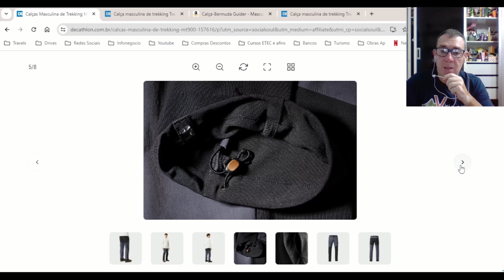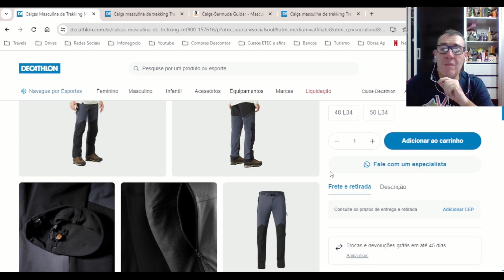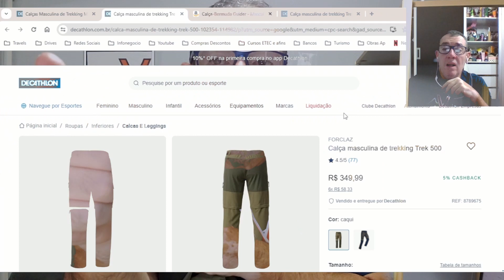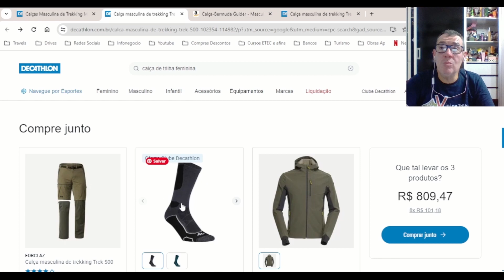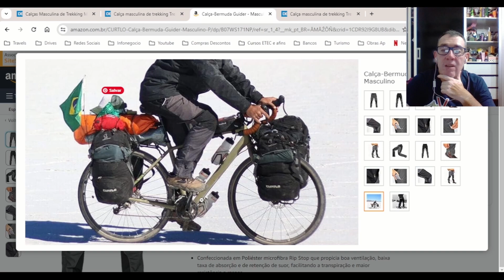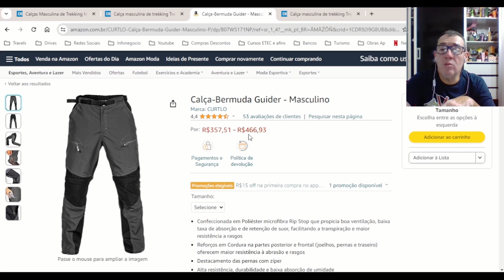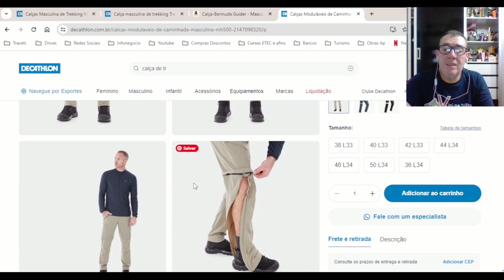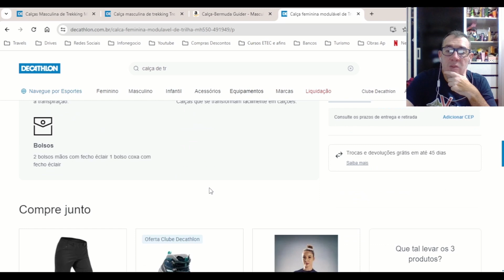Atenção Trilheiros! Descubra os Segredos das Calças de Trilha Perfeitas (2024)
Benefícios de usar uma calça de trilha para ter mais segurança:
Proteção:

Contra cortes e arranhões: As calças de trilha são feitas de materiais duráveis ​​e resistentes a rasgos, como nylon ou poliéster, que protegem suas pernas de cortes e arranhões causados ​​por galhos, pedras e outros obstáculos na trilha.
Contra insetos: Algumas calças de trilha são tratadas com repelente de insetos, que ajuda a protegê-lo de picadas de mosquitos, carrapatos e outros insetos que podem transmitir doenças.

- Curtlo Guider
- Calça Curtlo Feminina

Contra intempéries: As calças de trilha podem ser impermeáveis ​​ou repelentes à água, o que ajuda a protegê-lo da chuva, neve e vento.
Conforto:

Liberdade de movimento: As calças de trilha são geralmente feitas de materiais flexíveis que permitem que você se mova livremente e com conforto.
Respirabilidade: As calças de trilha respiráveis ​​permitem que o ar circule e evite o suor excessivo, mantendo você fresco e seco.
Conforto térmico: As calças de trilha podem ser forradas com fleece ou outros materiais isolantes para mantê-lo aquecido em climas frios.
Funcionalidade:

Bolsos: As calças de trilha geralmente têm vários bolsos para guardar itens essenciais, como mapas, bússolas, lanches e outros equipamentos.
Zíperes: As calças de trilha podem ter zíperes na parte inferior das pernas para facilitar a colocação e retirada, especialmente com botas.
Cintos ajustáveis: As calças de trilha geralmente têm cintos ajustáveis ​​para garantir um ajuste confortável e seguro.
Segurança:

Cores vibrantes: As calças de trilha podem ser encontradas em cores vibrantes, como laranja ou amarelo, que aumentam sua visibilidade para outros caminhantes e caçadores.
Elementos refletivos: Algumas calças de trilha têm elementos refletivos que aumentam sua visibilidade em condições de pouca luz.
Ao escolher uma calça de trilha, é importante considerar o clima, o terreno e suas necessidades individuais.

Aqui estão algumas dicas para escolher a calça de trilha ideal:

Considere o clima: Se você vai caminhar em climas frios, escolha uma calça de trilha com forro isolante. Se você vai caminhar em climas quentes, escolha uma calça de trilha respirável e leve.
Considere o terreno: Se você vai caminhar em terrenos acidentados, escolha uma calça de trilha resistente a rasgos.
Considere suas necessidades individuais: Se você precisa de muitos bolsos para guardar seus pertences, escolha uma calça de trilha com vários bolsos. Se você precisa de uma calça que seja fácil de colocar e tirar, escolha uma calça com zíperes na parte inferior das pernas.

Viajar, e viajar barato podem andar juntos

- Me dê um Oi no Instagram: @vininatrilha